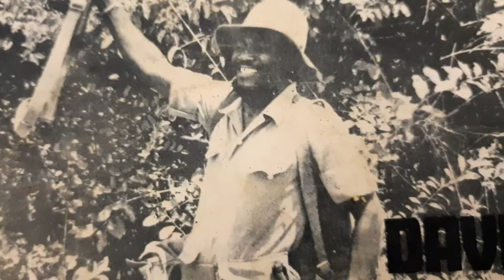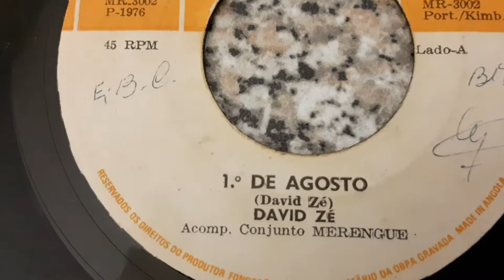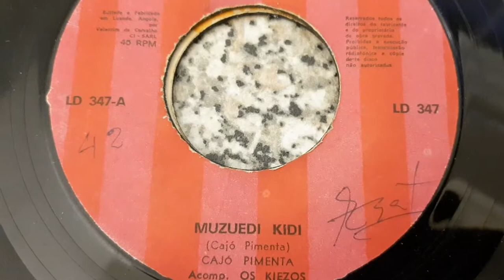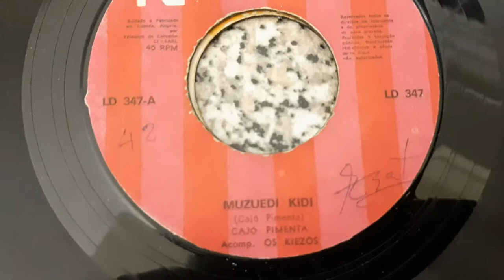Dr.Agostinho Neto -- Eliseu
Semba